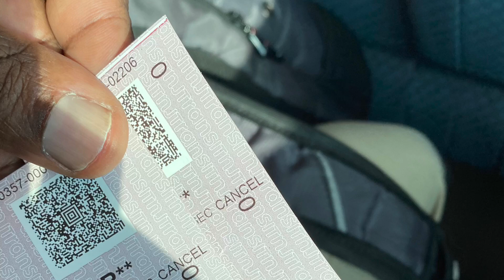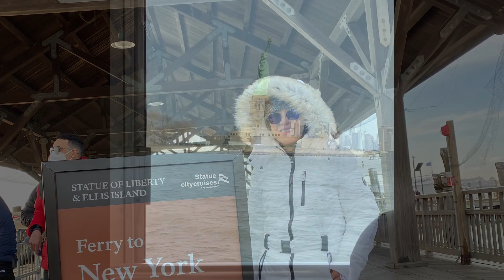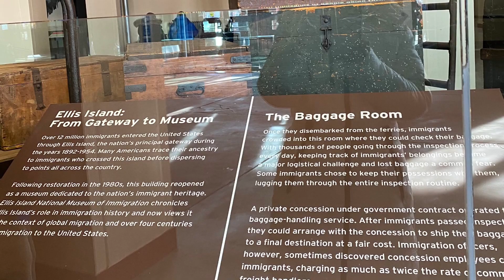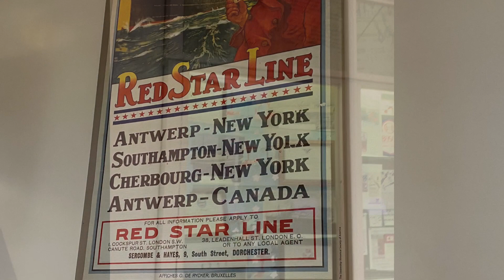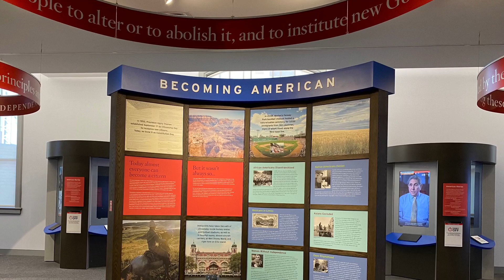A day in Statue of Liberty & Ellis Island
Visiting Ellis Island and Statue of Liberty is an inspiring, striking experience.As dual symbols of freedom and hope, these incredible monuments and their museums give proof to the story of immigration and recognize the human spirit of our nation’s ideal.